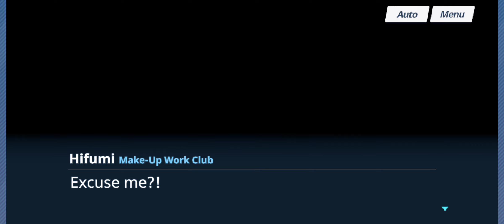MAKE-UP WORK CLUB AND TEA PARTY - Blue Archive Main Story Volume 3 Gameplay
What is up everybody it's the Anime Watcher here and for today we are continuing the Main Story for Blue Archive's Volume 3.
I still do not believe it how Episode 3 made my phone shut down, Nagisa's rage really scared my phone into shutting down, wasn't really expecting that to happen but luckily things are okay now so let's have some fun!.
Please leave a like and subscribe if you enjoyed the video, I try to upload as much as I can so I would really appreciate it if you would hit the like and subscribe button and hitting the bell notification would be much appreciated as well for it would give you a notification for my next video. That's all for today and I'll be seeing you guys next time, See ya!.